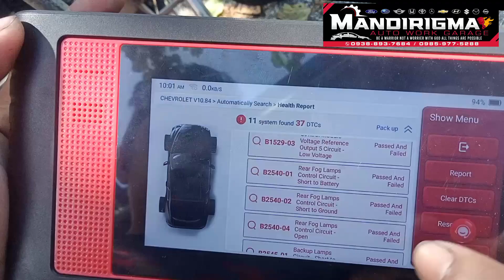Chevrolet Trailblazer 2016 Egr Cleaning Package Periodic Maintenance Service